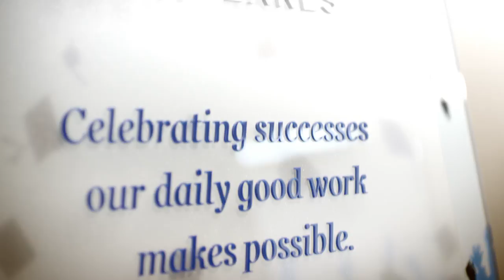Tech Careers at Great Lakes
Discover why Great Lakes’ Information Systems Department employees are the wizards that turn technology into everyday magic.